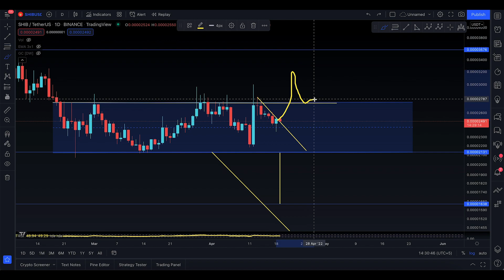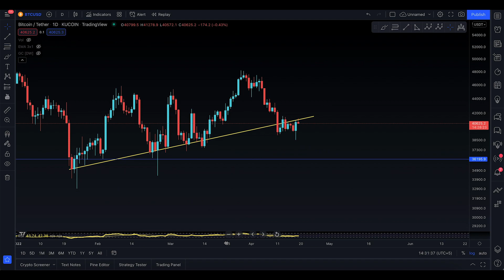SHIBA INU COIN Update, [ CATCH A DIRECTION ALREADY... ]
In this video, I’ll talk about SHIB. Everyone needs to stay updated with the latest analysis. From old market to new market movements

I this analysis you will know the next targets for SHIB

Here’s what I’m going to cover in this video:

SHIB next targets

SHIB support and resistance

SHIB analysis